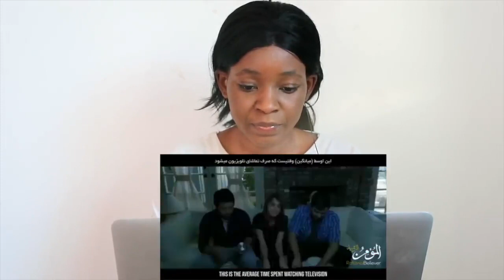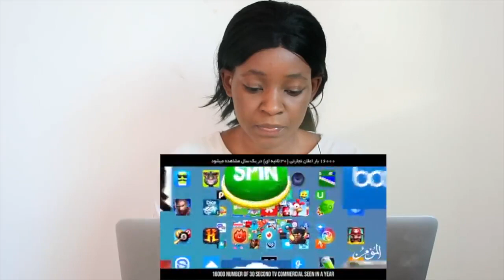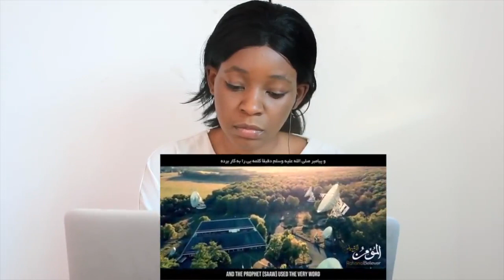THE ARMY OF SATAN - PART 11 - The Danger of TV - (Illuminati Agenda) | REACTION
📖 REACTION DEFINITION:

. re·ac·tion
rēˈakSH(ə)n/
noun

Fanny&jessy
Haspolat-lefkosa,via mersin 10,Turkey (cyprus international university)
mersin, turkey,99010